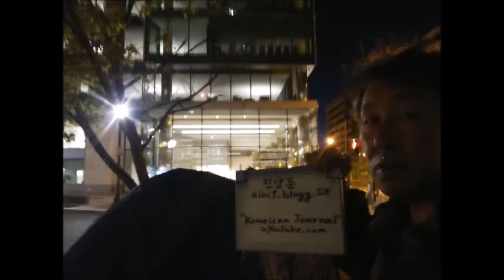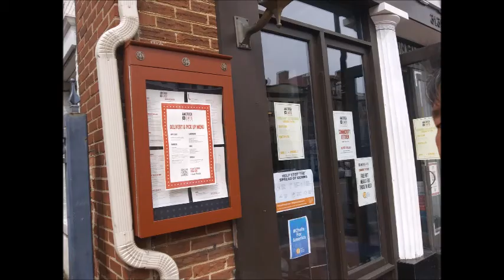Apr 18,19 2020 sat,sun Lynn st and Wilson Blvd in Rosslyn V A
I'd like to have GY 229m Valkyrie,Wider 165,Strand Craft Sovereign,SC199,SC166,Kraken Yacht,Xhibitionist Yacht,Diamond 70 with my option from washington d.c to s.korea.
by Apr-19-2020 Sunday 5:24 PM
1) Brief Wish List with Top 10 Series by May-04-2015 Monday
2) Emergency List Series
3) Today Bring This!
4) Proposition 998 Tour Gear List
5) Money Machine
6) Daily Wish List Slideshow
7) My Wish List from 1 to 29
8) My Brief Wish List
9) My Policy Series
11) My Per Day Wish List Slideshow

1) Vietnam Noodle XL-Spring,Summer,Winter and Fall Roll,
12 box of Vodak-Wine-Sake-Chinese Vodka-Baek Se Ju
2) Per Day 1,000 Trillion Dollar/Euro CASH and
2-1) 1 Trillion Dollar Prepaid VISA and Mastercard each full in 21" Laptop Bag.
2-2) 1 Trillion Euro Prepaid VISA and Mastercard each full in 21" Laptop Bag.
3) All Credit Card,All Gas Card,Costco,Sam's card,RV Membership Card,
4) Armored Body RV Full Option,No Propane,Diesel,
Satellite TV/Internet/Phone,
Washer/Dryer,Tide w/Bleach,
Kimchi Refrigerator,
5) Missile Proof Body Series-All of Amphibian and Mega Yacht and Submarine must have
3 ply of Missile Proof Body: RV,VTOL Hypersonic Amphibian with 3-Ply M.P.B,
6) Complete all of my wish lists whatever is in my blogs and home pages and whatever I gonna have!
6-1) ICJ-internation concealed carry gun license and guns(See my video wish playlists),
6-2) Do Your Best for my wish lists with your outstanding overtime talent!